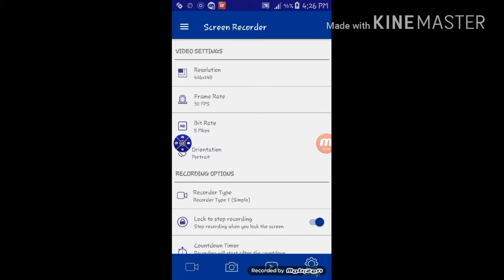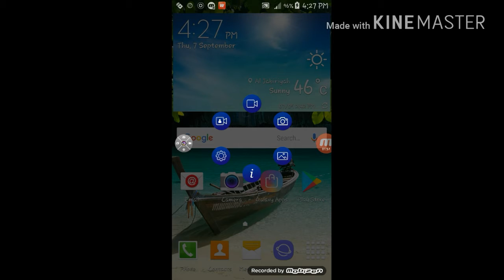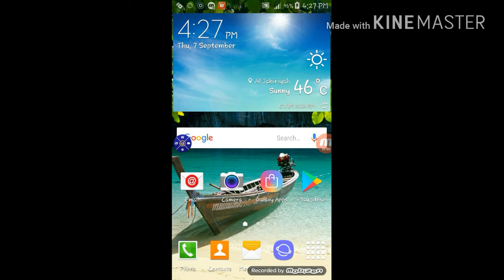HOW TO USE SCREEN RECORDER WATCH THIS VIDEOS